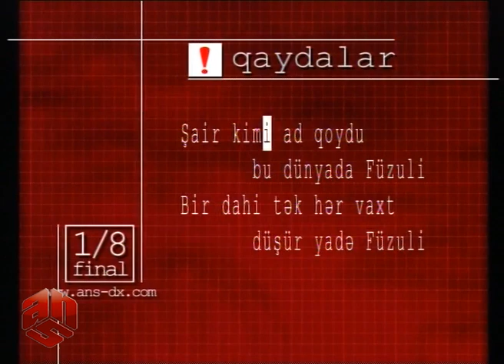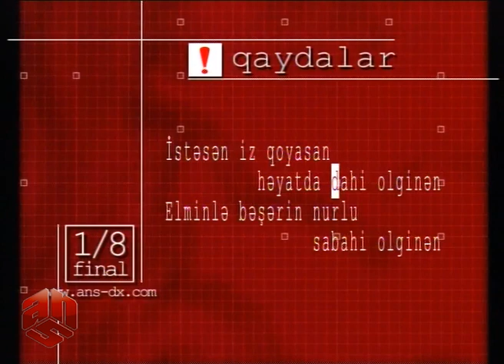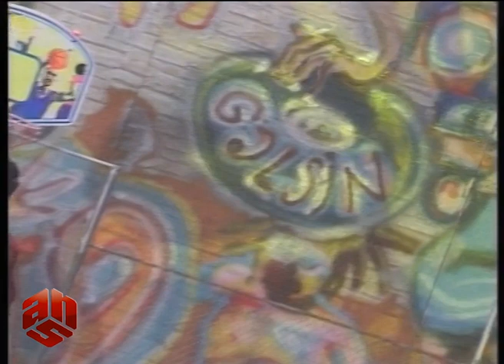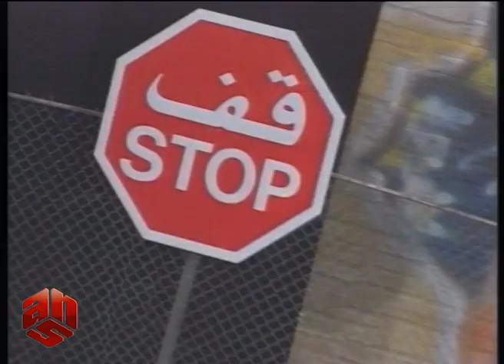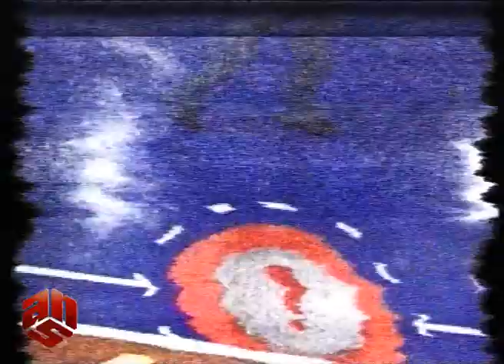“De gəlsin!” 3-cü sezon, 9-cu veriliş 4/1 final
Bu veriliş ANS televiziyasında 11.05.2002-ci ildə çəkilib və yayımlanıb.
Deyişmə Ruslan Qarayev və Tərlan Aslanov arasında keçirilir.
Ustadlar Şurası: Şair-füzulişunas Həkim Qəni, meyxana ustadı Namiq Məna, qocaman meyxana ustadı və satirik şair Rəhim Saraylı, ərusşünas filoloq Zülfəli Zülfəliyev.
Aparıcı: Emin Əfəndi.